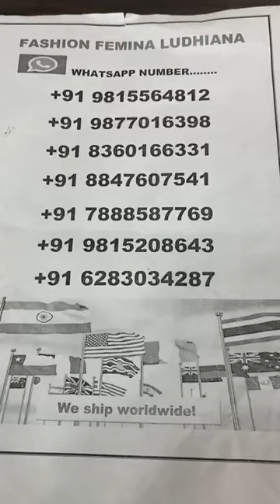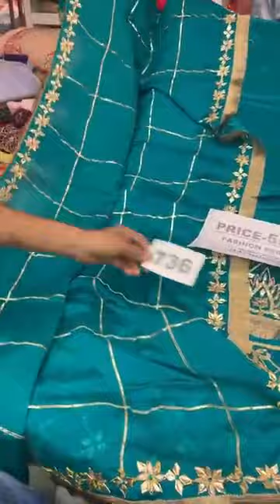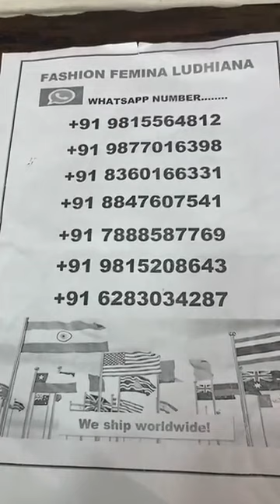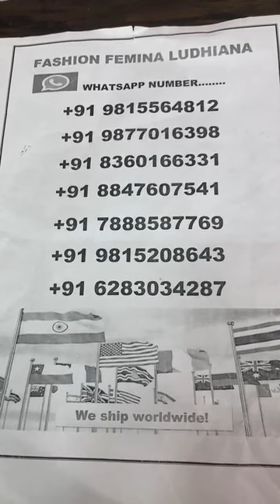Latest Winter Suit Design 2022-2023 || Fashion Femina Ludhiana Live